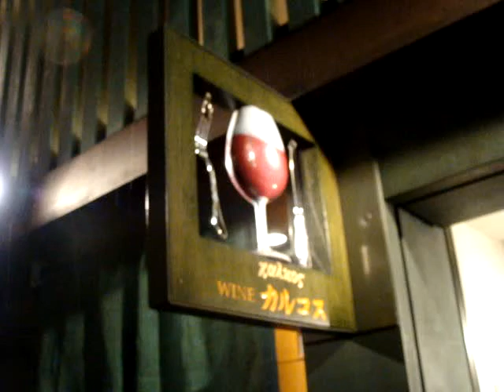KARKOS,WineBar in OSAKA,